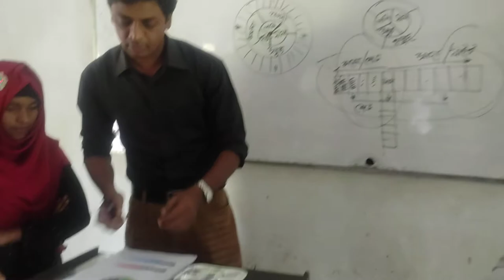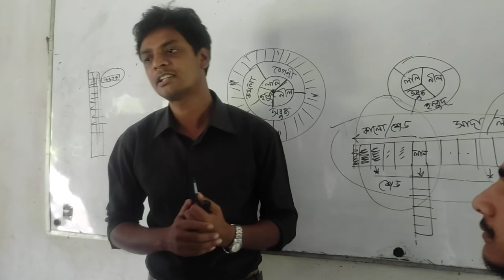Colour While || আকিব শিকদার | আইয়ূব হেনা পলিটেকনিক ইনস্টিটিউট | Ayub Hena politicnic Institute